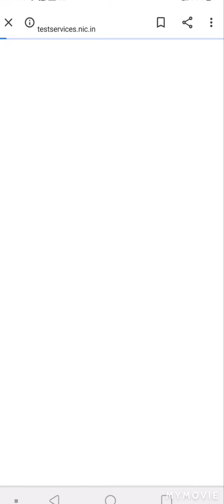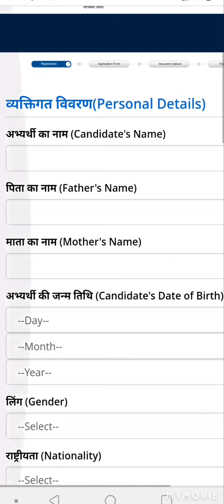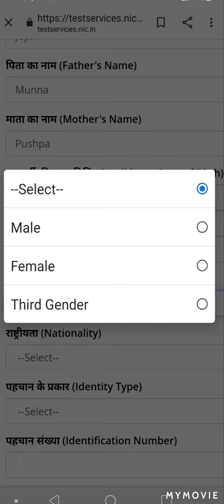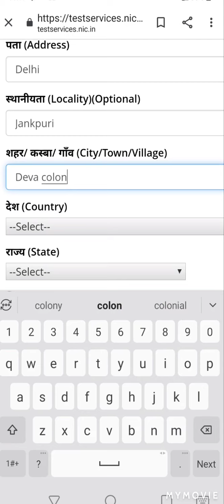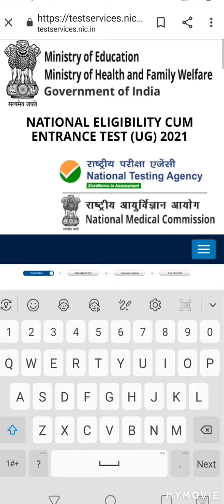neet application form 2021 step by step#mbbs